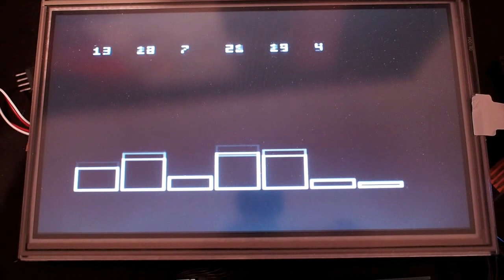Arduino, MSGEQ7 and composite video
Arduino uno outputting composite video